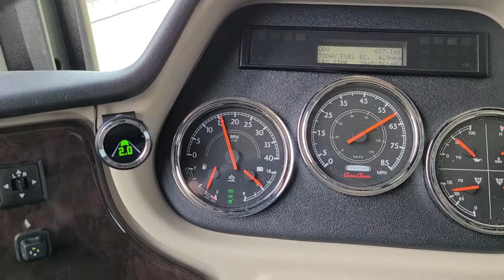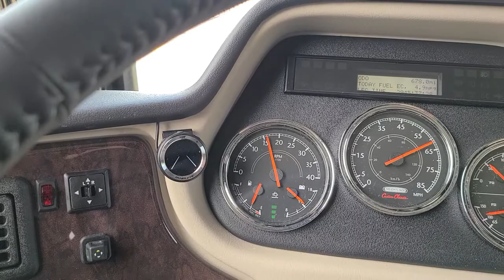2019 Marquis Teaser # 2 from Bella Vista RV for George.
A little teaser for you George as we prep the coach for your pick up.
Lucy wanted a little drive during our PDI.